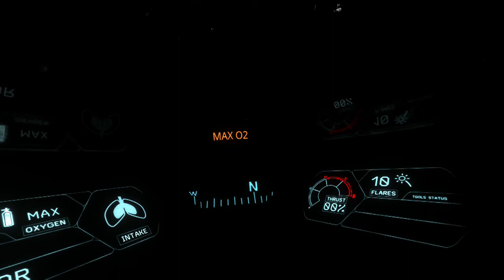narcosis part 3